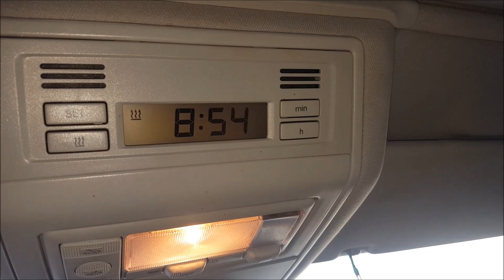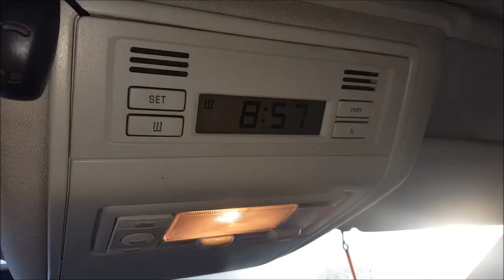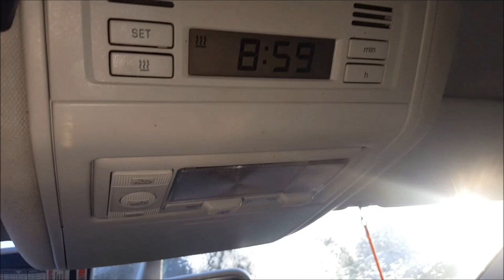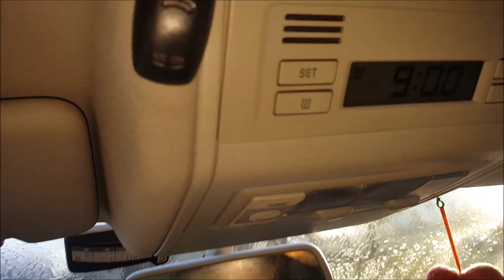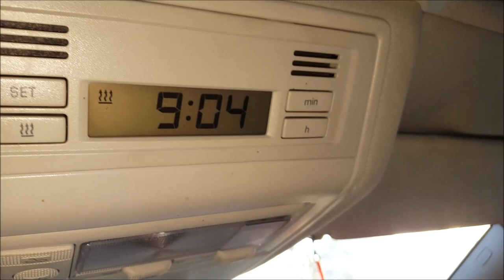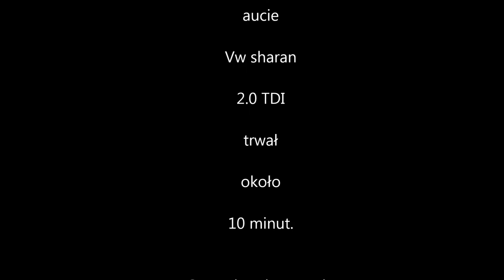Film odmrażanie szyb za pomocą ogrzewania postojowego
Za pomocą filmu chciałem ukazać jak ogrzewanie postojowe radzi sobie z zamarzniętymi szybami w aucie Sharan, Galaxy, Alhambra.